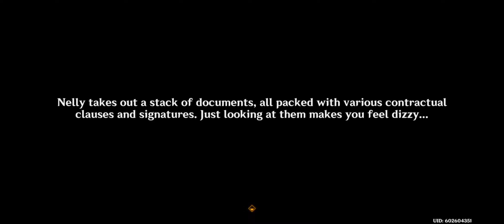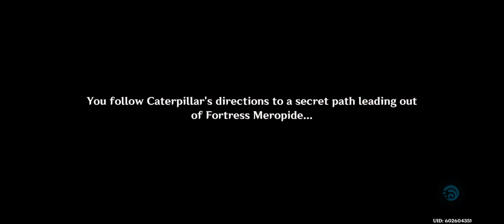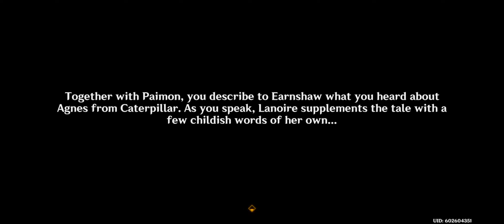Genshin Impact: Unfinished Comedy Part II: Finishing an Adventure